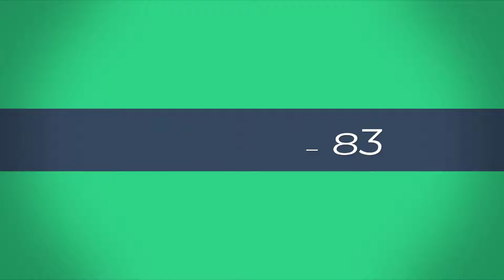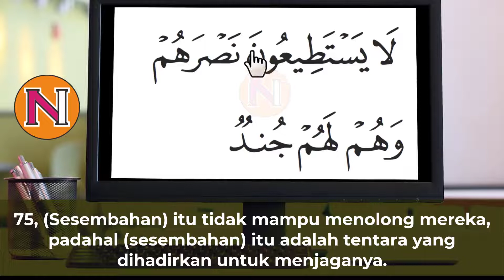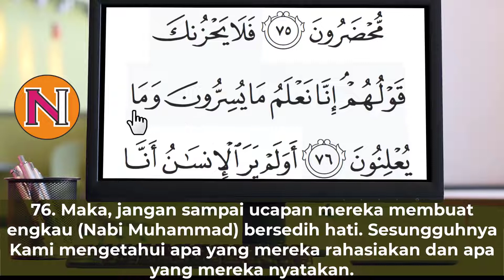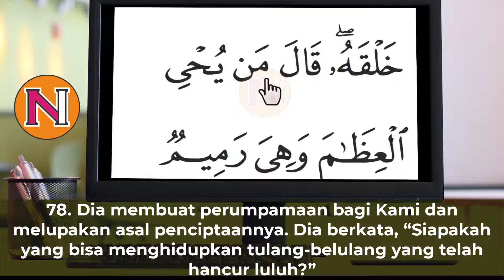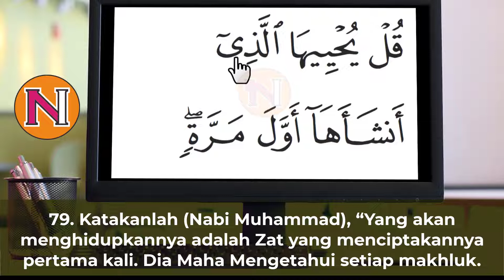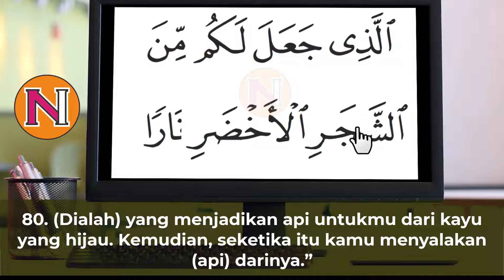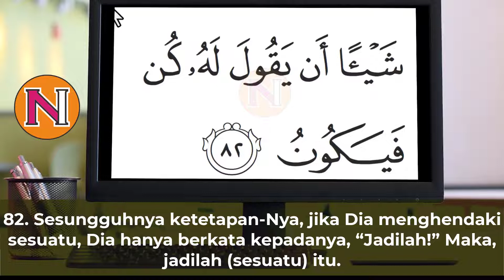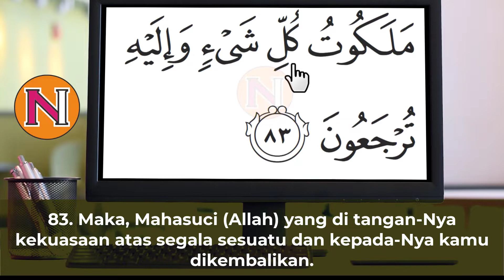KHATAM🔴 Ngaji Lansia Surat Yasin 🔴سورة يس Belajar Membaca Surat Yasin Lengkap Arti Terjemahannya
Alhamdulillah bisa Khatam Ngaji Surat Yasin untuk pemula dan lansia lengkap dengan praktek tajwid beserta terjemahan Bahasa Indonesia.
Ngaji Lansia Surat Yasin /سورة يس
Belajar Membaca Surat Yasin /سورة يس  Lengkap beserta Arti dan Terjemah Indonesia (AYAT 73-83).

ngaji lansia
ngaji versi lansia
belajar ngaji lansia
lansia belajar ngaji Surah Yasin /سورة يس
belajar mengaji surat pendek
mengaji untuk lansia Surat Yasin /سورة يس
ayat ayat pendek
belajar ngaji surat pendek
ngaji khusus lansia Surat Yasin /سورة يس
ngaji bareng lansia Surat Yasin /سورة يس
lansia belajar ngaji Surah Ya-Sin /سورة يس
ngaji untuk lansia
ngaji versi lansia Yāsīn Surah
ngaji online
mengaji online
ruwas tv
ngajibareng04
ngajibareng 04
ngaji bareng
ngaji bareng04
mengaji lansia